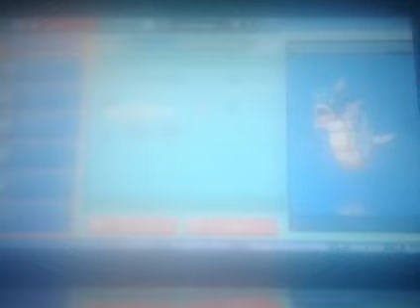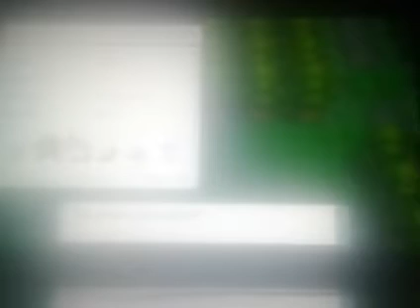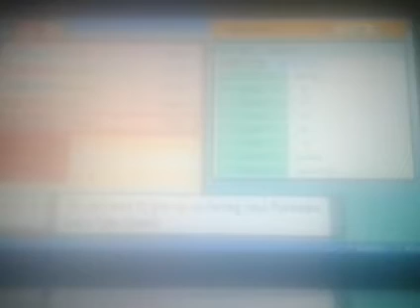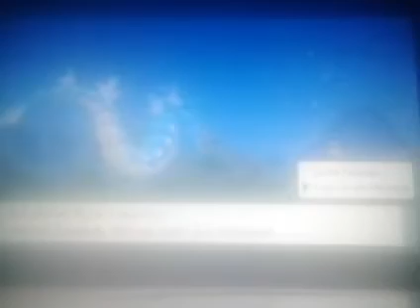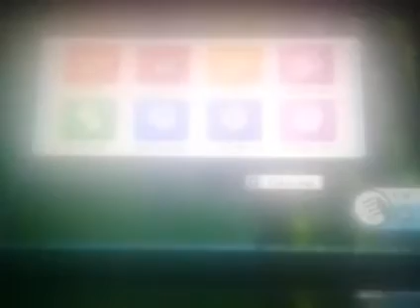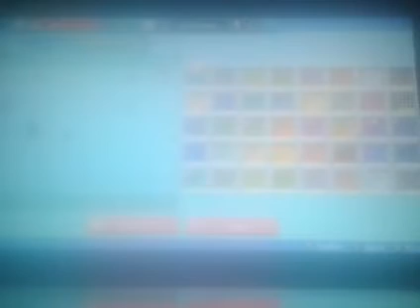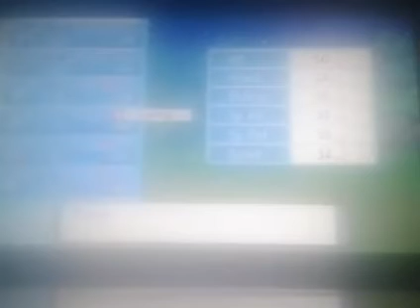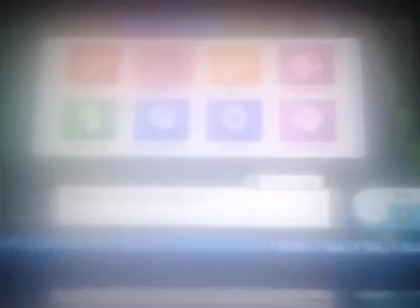Pokémon Brilliant Diamond - 100% - Walkthrough - Part 91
Let's play Pokémon Brilliant Diamond 100% walkthrough (Part 91). This video shows how to Route 213, Route 214, and Veilstone City. Below are the times for each map and for when I get each Pokédex.

Locations:
Route 213 & Valor Lakefront: 00:00:00
Route 214: 00:09:27
Veilstone City: 00:47:39

Pokémon Trainers:
Collector Douglas: 00:10:29
Ruin Maniac Bryan: 00:16:44
Ruin Maniac Hunter: 00:18:37
Psychic Abigail: 00:23:27
Collector Jamal: 00:27:24
Beauty Devon: 00:31:04
Collector Brady: 00:33:06
PI Carlos: 00:38:07
Psychic Mitchell: 00:41:47

Pokémon Evolutions:
Wingull to Pepillier: 00:40:38

Items:
Max Revive: 00:09:20
Max Potion: 00:15:47
Big Root: 00:26:17
Tiny Mushroom: 00:29:50
Heart Scale: 00:30:29
Honey: 00:32:04
X Speed Defense: 00:
Cheri Berry: 00:46:43
Sitrus Berry: 00:46:53
Chesto Berry: 00:47:03
Pomega Berry: 00:47:14